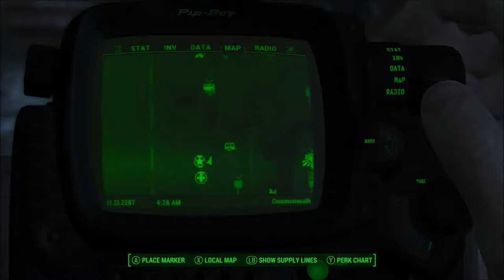Fallout 4 Series, Episode 65: KELLOGG SLAIN, BUT AN AIRSHIP?!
We deal once and for all with Kellogg, and we leave just in time to watch the Brotherhood of Steel fly in.